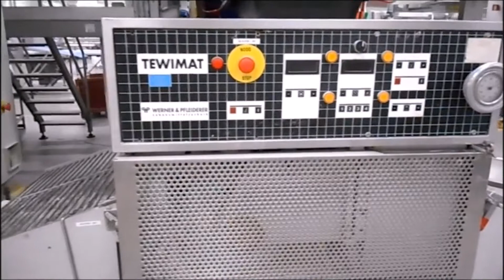WP Hotdog Hamburger Line Tewimat / Altuntas Bakery Equipment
WP Bread Roll Hamburger Line Tewimat Video